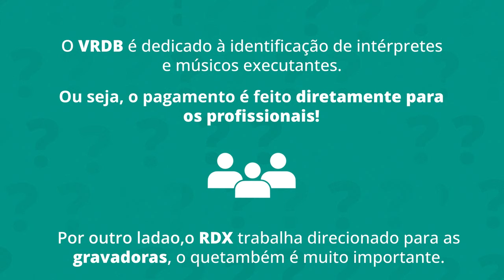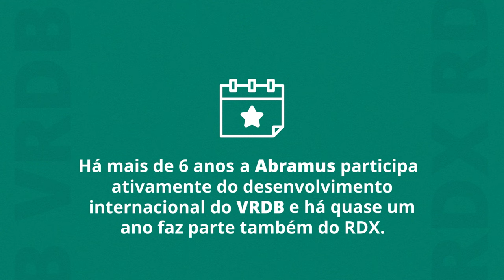Abramus explica: sua música no exterior!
Sua música toca em outros países e você não faz ideia de como receber por isso? 🤔
Então se liga nesse vídeo pra entender tudo! 😎📲

Há mais de 6 anos a Abramus participa ativamente no desenvolvimento internacional do VRDB e há quase um ano faz parte também do RDX.

Não é demais?! 🤩🤩

Na Abramus o seu direito é sempre levado a sério. Vem pra Abramus!!

Textos: Lorena Storani
Arte: Marcela Maciel
Locução: Victor Zeni
Vídeo: Renato Henrique Corrêa